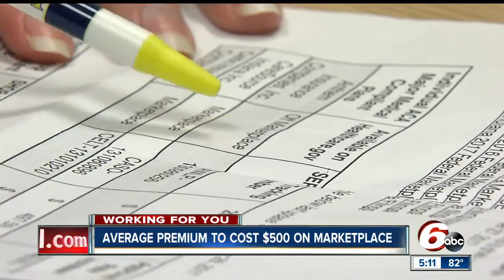Average healthcare premium to cost $500 on marketplace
The premium for the average health care package will cost $500 in the marketplace. Experts say the rise in rise in premiums is due to uncertainty in the healthcare law.